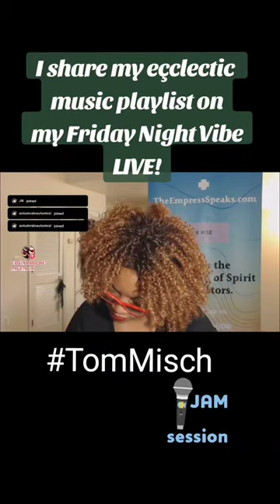When Your LIVE Playlist is 💙💯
A snippet from the friday night vibe live from tiktok.